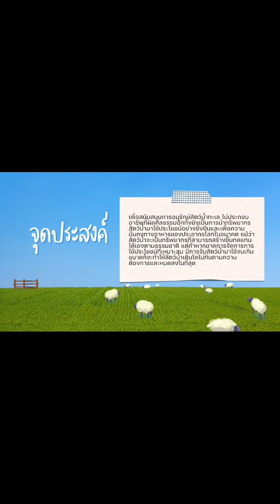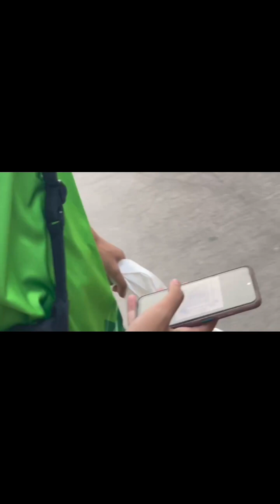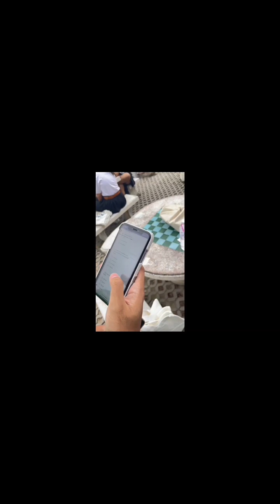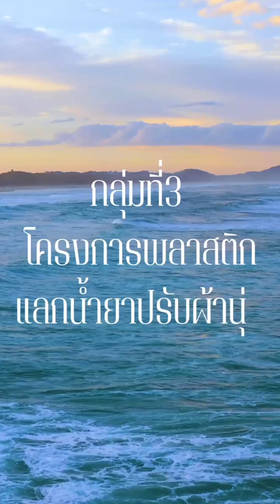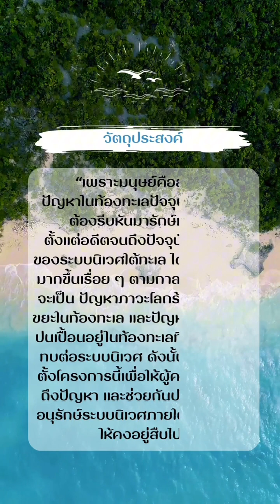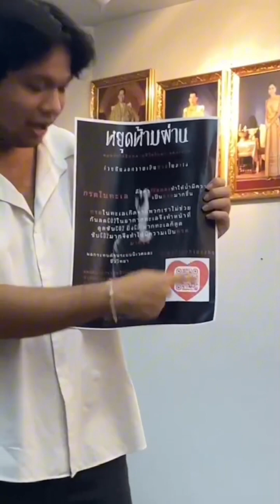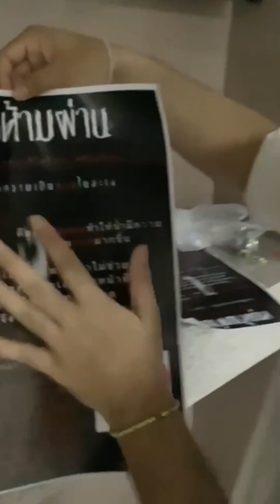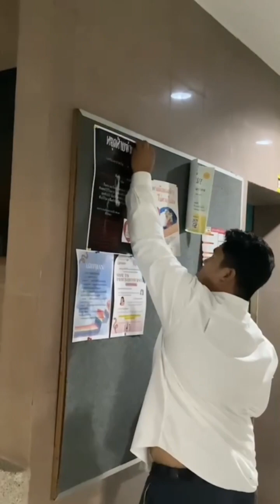โครงการยับยั้งการอุดหนุนการประมงที่ผิดกฎหมาย กลุ่มเรียนที่ 2059 กลุ่มย่อยที่ 1